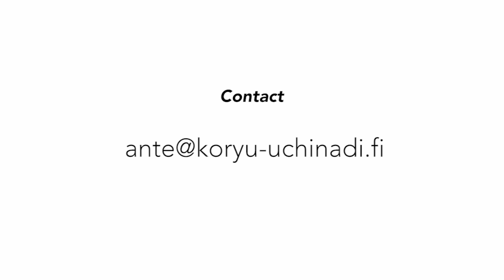Koryu Uchinadi Project 16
Koryu Uchinadi Kyoshi and the IRKRS national representative for Finland, Ante Brannbacka reveals the secrets of this art.

Here in this dynamic DVD presentation Kyoshi Brannbacka takes the learner down a very functional
pathway of application practices. The first in a series of visual presentations by this young master Project 16 can be viewed from several angles, and in slow motion, for the best learning opportunity. The presentation is a wonderful guide for KU learners of every rank and age but, IMO extends beyond “style” and should also attract any/all enthusiasts who appreciate the nature of 2-person drills.

One of my most senior and talented students Brannbacka Kyoshi has my full seal of approval and I sincerely hope that each and every KU supporter will consider purchasing this wonderful work.

Patrick McCarthy